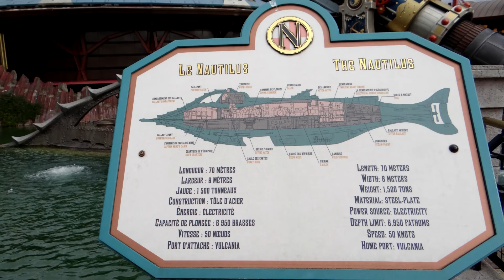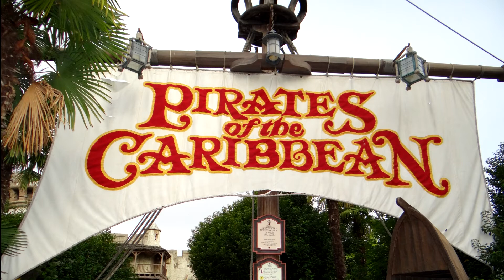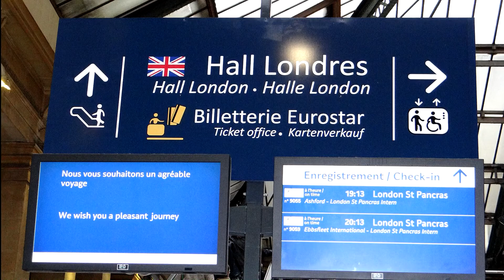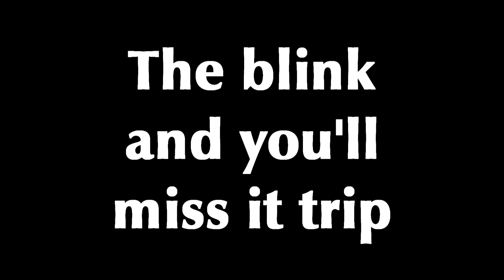The blink and you'll miss it trip part two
The Sunday of our DLP trip